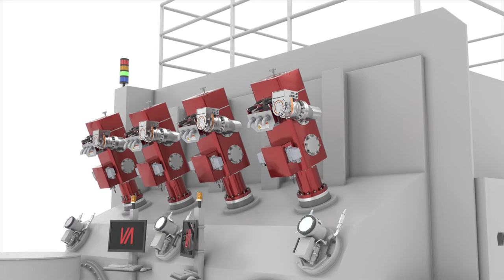Electron Beam Evaporation and Melting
This clip shows how high-power electron beam guns can be used for evaporation and melting.